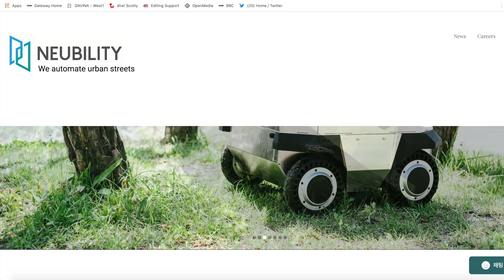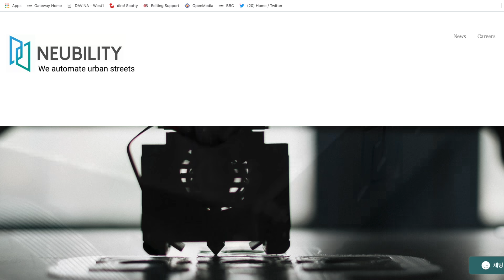কোরিয়ায় কাজ করছে বাংলাদেশি শিক্ষার্থীর বানানো ফুড রোবট | BBC Bangla Click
দক্ষিণ কোরিয়ায় সাধারণ মানুষের দোরগোড়ায় খাবার পৌঁছে দেওয়ার রোবট তৈরি করে নজর করেছেন বাংলাদেশের তরুণ লাবিব তাজওয়ার রহমান। স্ট্যানফোর্ড ইউনিভারসিটিতে  পড়ছেন তিনি। কেন তিনি ও তার  দল দক্ষিণ কোরিয়ার জন্য এমন রোবট বানালেন? কীভাবে কাজটি করলেন? বাংলাদেশের জন্য এমন রোবট বানানোর পরিকল্পনা আছেন? এসব বিষয়ে লাবিব কথা বলেছেন  বিবিসি বাংলার আফরোজা নীলার সঙ্গে ।